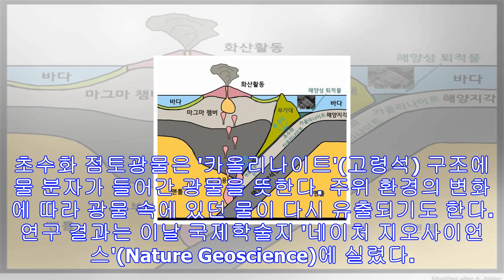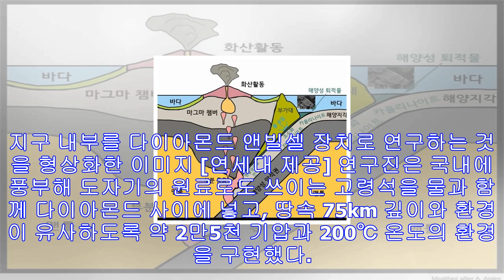"땅속 75km서 생긴 새 광물이 지진 발생에 영향 줄 수도"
이용재 연세대 교수팀 '네이처 지오사이언스'에 발표 (서울=연합뉴스) 신선미 기자 = 15일 발생한 포항 지진으로 지진에 대한 우려가 커진 가운데, 지진 발생에 영향을 미치는 새로...